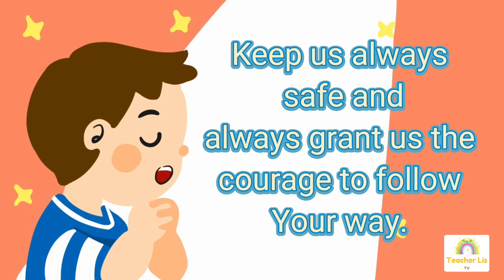Classroom Opening Prayer | Short Opening Prayer | Face to Face opening prayer with voice over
Classroom Opening Prayer | Short Opening Prayer | Prayer for Kids with voice over